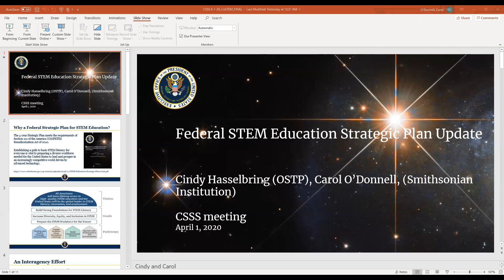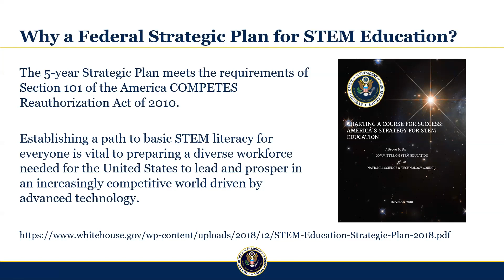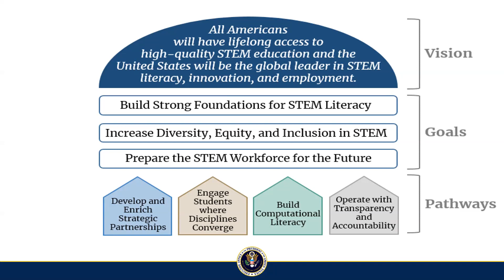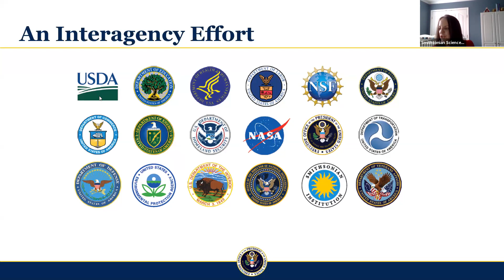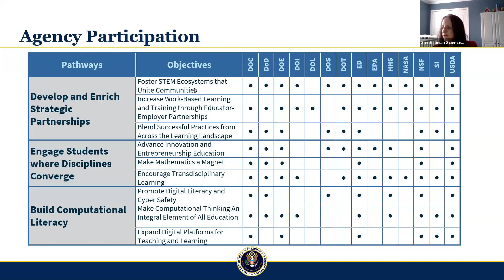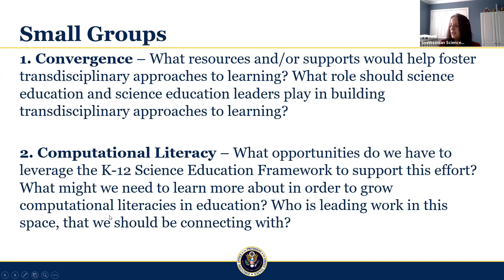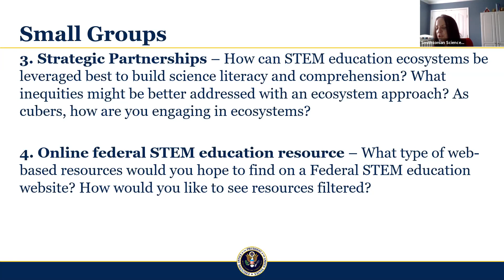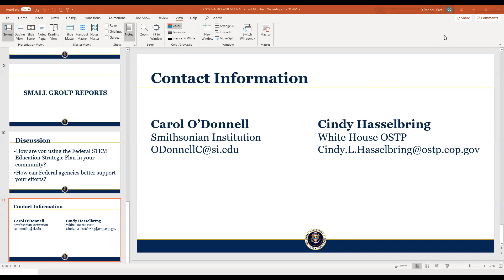2020 CSSS Annual Conference (online) Day 3 Session 2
This video includes the second session for Day 3 of the 2020 CSSS Annual Conference held online.

Agenda Item:
Session 2: Federal STEM Plan and Policy Briefing (Cindy Hasselbring, Senior Policy Adviser, Assistant Director, STEM Education, OSTP; Carol O’Donnell, Director, Smithsonian Science Education Center)